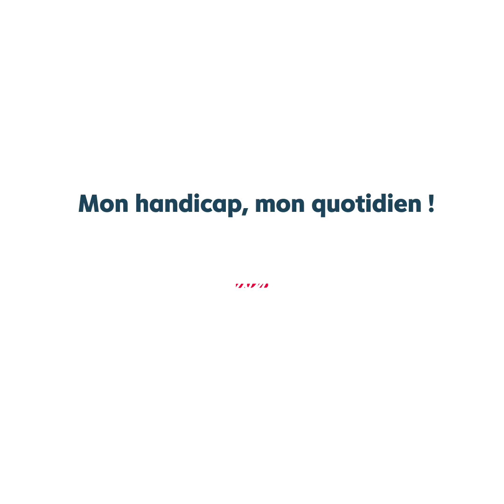[ACTIV BOX] Mon handicap, mon quotidien : Les maladies chroniques évolutives